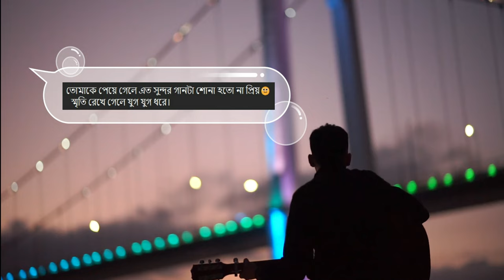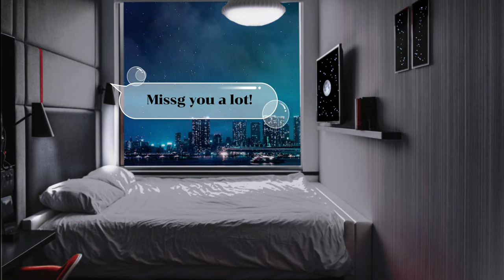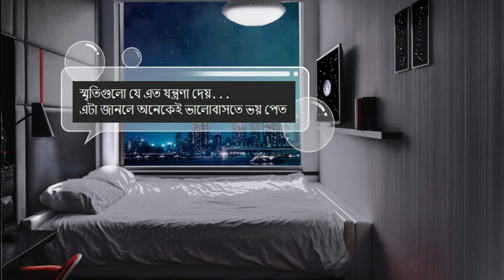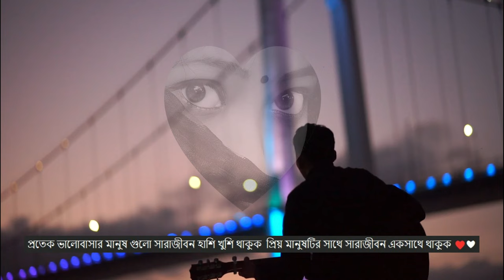ADURE DIN LYRICS (আদুরে দিন) || tumi hoyto bohudur song || sweater || Ranajoy Bhattacharjee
tumi hoyto bohudur song mp3 download
tumi hoyto bohudur lyrics
tumi hoyto bohudur whatsapp status download
tumi hoyto bohudur song download
tumi hoyto bohudur mp3 song